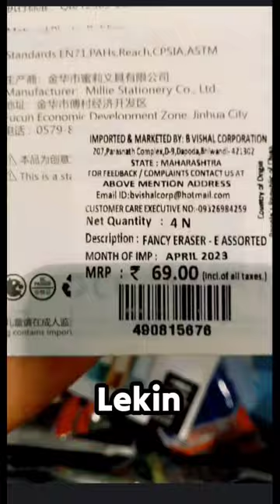Spend 5₹ In Shoping Mole 👍💯 Part = 2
trending
24 hour challeng
eating challenge
challenge horror
24 hours challenge
hours
living in challenge
challenge
fountain pen
cycle racing